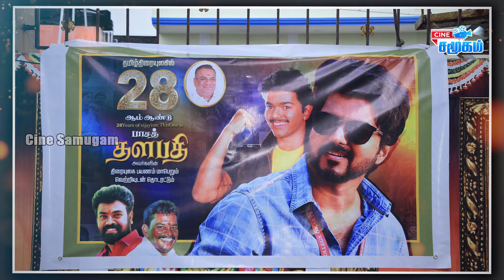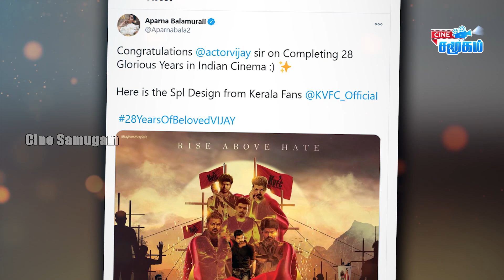😍Surprise: 28 Years of Vijayism Celebration Video || Thalapathy Vijay Latest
😍Surprise: 28 Years of Vijayism Latest Celebration Video || Thalapathy Vijay completed 28 Years of Journey in Tamil cinema Industry